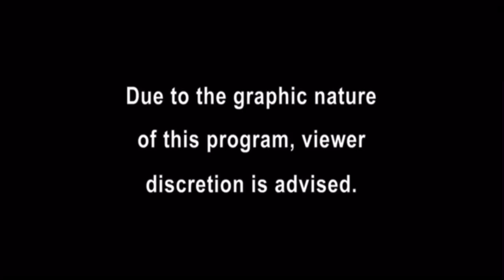Cops season 13 intro for Arizona episodes. (2001).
Cops Tv show intro for season 13 used around 2001. This intro is for the Arizona cops episodes.